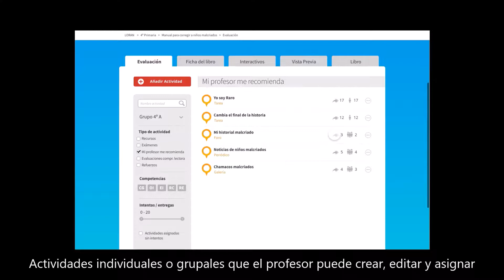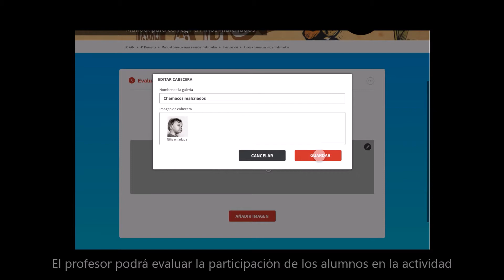DEMO Crear actividades PA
El profesor puede crear actividades como compartir textos a su grupo, desarrollar galerías y   fomentar la participación de los alumnos a través de foros precargados.